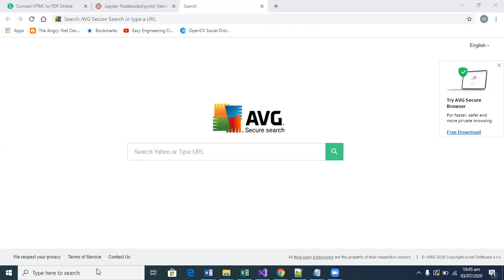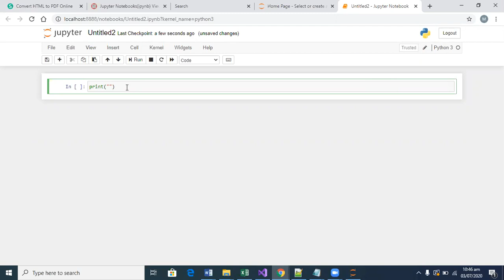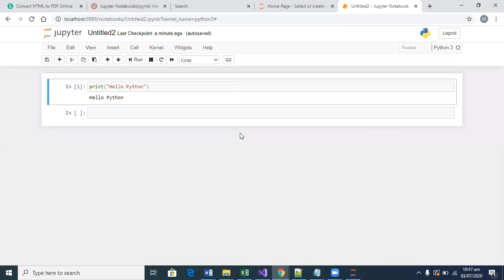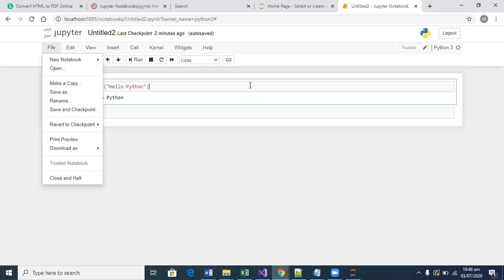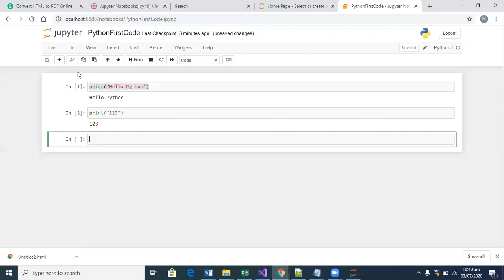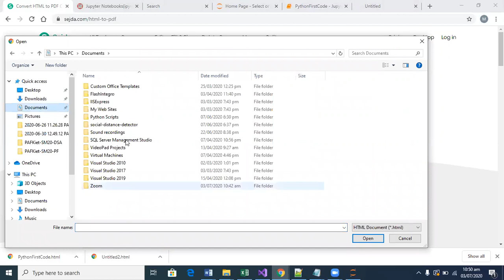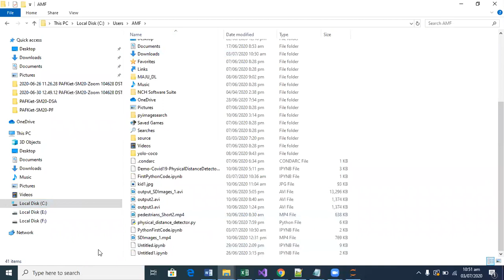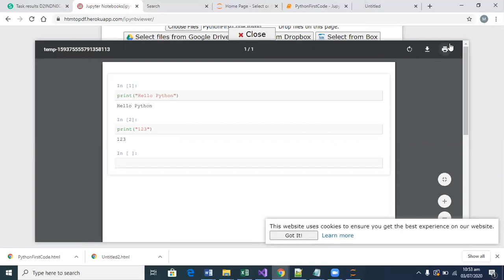How to Save Jupyter Notebooks ipynb file as PDF file (2 Methods)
Anaconda (Python Distribution & IDE) Jupyter Notebooks (ipynb)
 2-Methods:
 1) Convert jpynb first to HTML then to PDF
 1) Convert jpynb to PDF directly

Convert web pages or HTML files to PDF documents